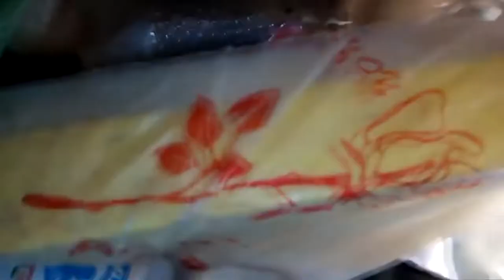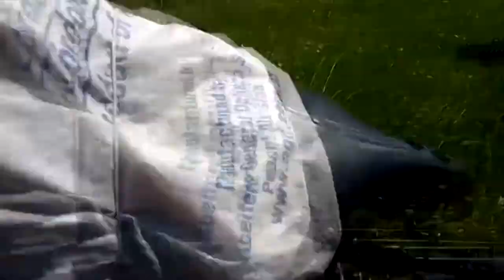КАК НЕ НАДО ЛОВИТЬ РЫБУ/РЫБАЛКА НА КАРПА И КАРАСЯ/ANDREY NERETIN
Обязательно смотри мой прошлый ролик!!!